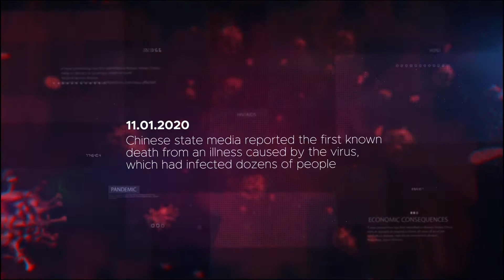Global Virus Pandemic After Effects Template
Аuthor: Fixik

Features
1920×1080 Full HD, HD
After Effects project CS6 & above
No plugins required
Modular Structure
Easy customization
Tutorial included
Download fonts here: “Metropolis”